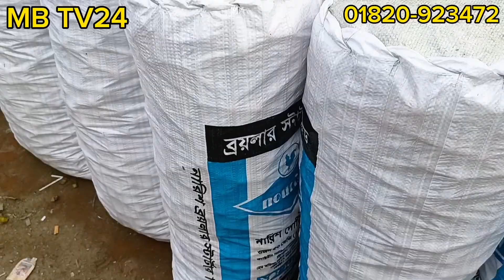সুপারির পাইকারি বাজার মেসার্স মোহন এন্টারপ্রাইজ মিতালী বাজার হায়দারগঞ্জ রায়পুর লক্ষ্মীপুর -------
মেসার্স মোহন এন্টারপ্রাইজ মিতালী বাজার হায়দারগঞ্জ রায়পুর লক্ষ্মীপুর
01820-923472